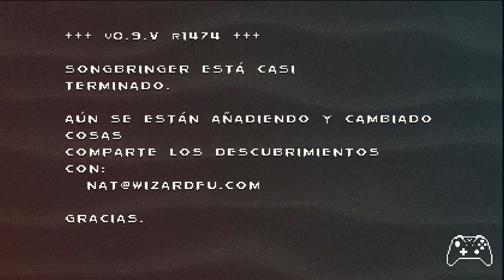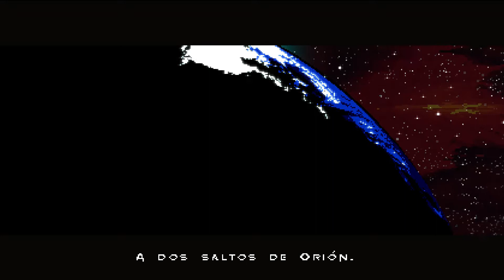Songbringer [First 47 Minutes] - Gameplay PC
Recorrido de los primeros 47 minutos.

| About the videogame:

Songbringer is a scifi action RPG with swords, secrets, dungeons, bosses and stuff.

You play the role of protagonist and accidental hero, Roq Epimetheos. With a propensity for partying and making music, he cruises the galaxy with his skybot Jib aboard the ship Songbringer, searching for verdant planets absent the presence of galactic police. When Roq finds the nanosword hidden in a cave on Ekzerra, he unwittingly awakens an ancient evil. The sword is pretty fraggin' sweet though. It... hums.